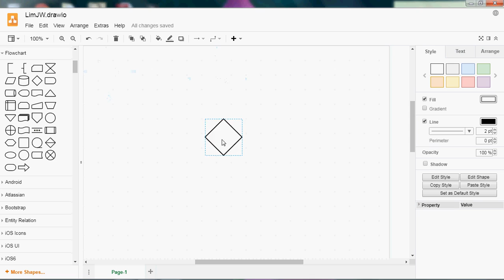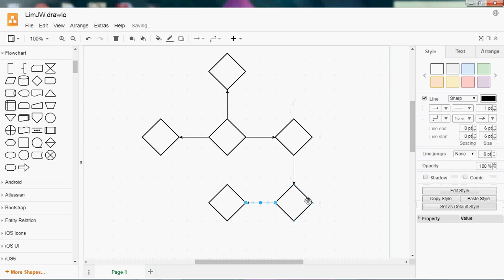Diagram Net - DrawIO - Tip For Quick Copy Of Diagram And Arrow